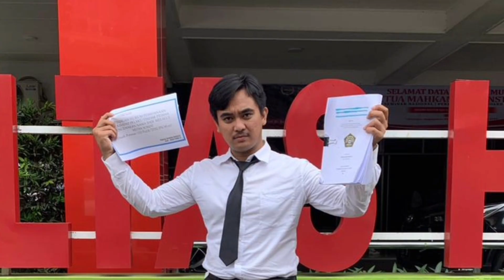🔴BAIM WONG BERSYUKUR KARIER TERUS BERKEMBANG ❗TERIMA KASIH FANS BAPAU